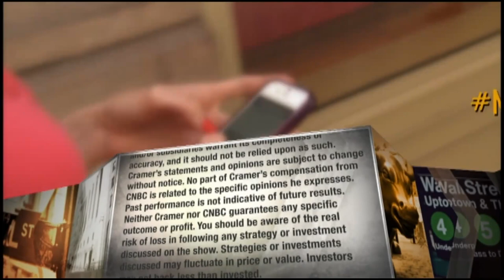'Semiconductors and software are really the future of cars: Analog Devices CEO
"We see it as a great opportunity for ADI and a great intersection between the technologies we have and the needs of the car companies," Analog Devices CEO Vince Roche said.

Technology is shaping the future of the automotive industry and it’s creating a big opportunity in the semiconductor space, Vincent Roche, chief executive of chipmaker Analog Devices, told CNBC Wednesday.

“Semiconductors and software are really the future of cars. That’s the way to think about it,” he said in a “Mad Money” interview with Jim Cramer, who said he believes the auto industry will be the “next leg” of the market.

“All of the intelligence — the whole bedrock of what’s in the car in terms of the user experience, the intelligence, the driving experience – that is all being, if you like, enabled by semiconductors and software these days, so that content is increasing year by year,” Roche explained.

Carmakers have spent recent years investing in new forms of mobility, including electric, connected and self-driving vehicles. The shift in focus is being driven in part by consumer desires for more environmentally friendly products.

One area where Analog Device sees opportunity is in new automotive technologies like audio connectivity and infotainment. The company in January announced a deal with Hyundai Motor to supply the automaker with all-digital road noise cancellation systems. Since then, Analog has added five new customers, executives said on its earnings call Wednesday. The audio technology reduces car weight by about 100 pounds and energy use by roughly 3%, the company said.

“We play at the interface between the physical world and digital world. There are more and more sensors being used,” Roche said. “We see it as a great opportunity for ADI, and a great intersection between the technologies we have and the needs of the car companies.”

Analog Devices on Wednesday reported better-than-expected results from its fiscal 2020 third quarter, though revenue slipped by 1.6% year over year. The company posted revenue of $1.46 billion, compared to a $1.44 estimate, and adjusted earnings per share of $1.36.

Autos was one of the weaker parts of the company’s quarter as revenue plunged 29% from a year ago, due to factory closures during the coronavirus pandemic. Analog, however, reported seeing a pick up in the segment as factories went back online.

Analog, which also has battery management devices powering the electric vehicle market, is also in good position to benefit from the growing interest in EVs, according to Roche.

“I think we have a long way to go,” he said. “We’re in the very early innings of the electric car, but my sense is over the next 10 years, perhaps 20% of vehicles will be electric up from kind of 1% or 2% today.”

Analog Devices shares ticked up 0.23% Wednesday to close at $118.15 per share. The stock is off 0.58% this year.